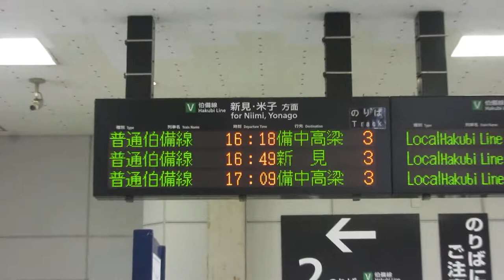JR西日本 総社駅 改札口 発車標(LED電光掲示板)